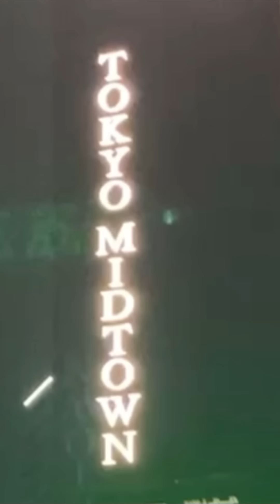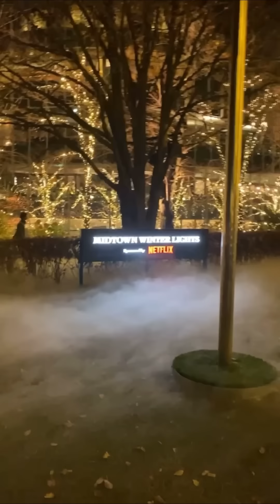Tokyo Midtown Winter Ilumination Rei Lei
Enjoy ilumination at Tokyo Midtown